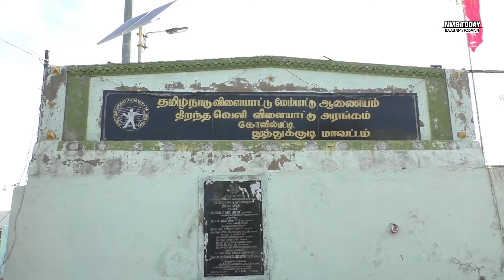கோவில்பட்டியில் 12 வது தேசிய ஜூனியர் ஆண்கள் ஹாக்கி போட்டி நடைபெற்றது.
hokey match in kovilpati # 12th national hokey mach # 12th national jounier hokey match